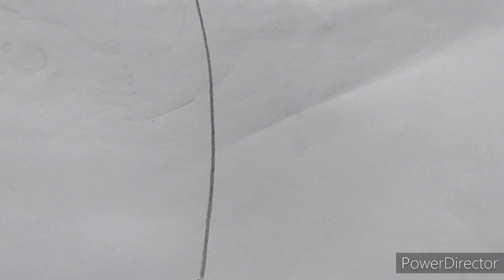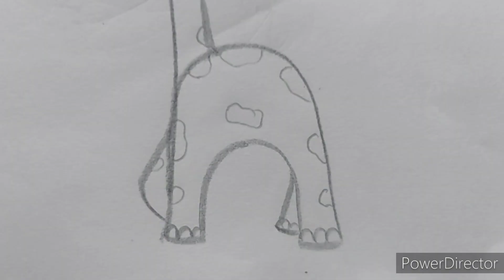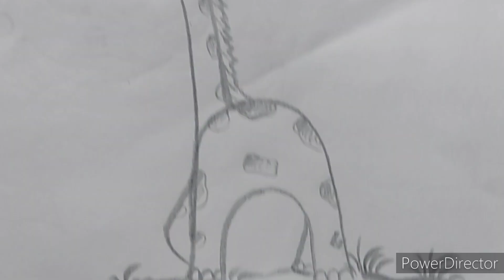সহজে জিরাফ আঁকা h দিয়ে | How to draw a giraffe from h step by step | easy giraffe drawing tutorial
* TITLE - 1 ) How to draw  a giraffe step by step
 2 )  সহজে জিরাফ আঁকা h দিয়ে
3 )   Giraffe drawing easy tutorial

In this video I will teach you today , How to draw a  giraffe from  h step by step,   সহজে জিরাফ আঁকা h দিয়ে  giraffe  drawing  easy tutorial .
 I am teaching you to say every step in the video so that you do not have difficulty in understanding . I will teach you the pencil  of the whole picture step by step with a good hb & 8hb pencil  . I hope you like this video .

 1)Simple Way Of Art
সহজে জিরাফ  আঁকা
জিরাফ আঁকার সহজ নিয়ম
সহজে জিরাফ  আঁকা h দিয়ে
সহজ আঁকা
 how to draw a giraffe  step by step easy
how to draw a giraffe  step by step easy giraffe drawing pencil sketch
how to draw a giraffe step by step easy with colour
 how to draw a giraffe step by step hard
how to draw a giraffe step by step easy pencil
 how to draw a giraffe  step by step i fulca azít az aka wit paa giraffe  drawing i
 how to draw a beautiful giraffe  step by step easy
how to draw a giraffe body step by step easy
 how to draw giraffe step by step with colour how to draw giraffe rangoli step by step